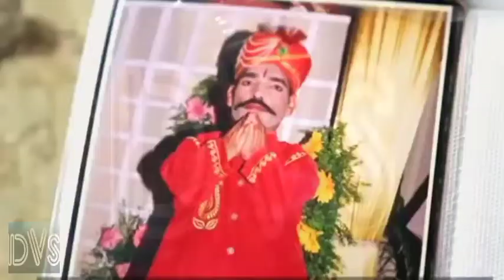India’s Incredible Dwarf Family: BORN DIFFERENT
A FAMILY in the Indian city of Hyderabad always stand out in a crowd - because nine of the 11 family members are dwarves. Fifty-two-year-old Ram Raj Chauhan is the head of the family who have been affected by a genetic condition called Achondroplasia, which causes short limbed dwarfism. Incredibly, Ram Raj’s family once consisted of 21 people - 18 of whom suffered from the condition ||3 September 2021